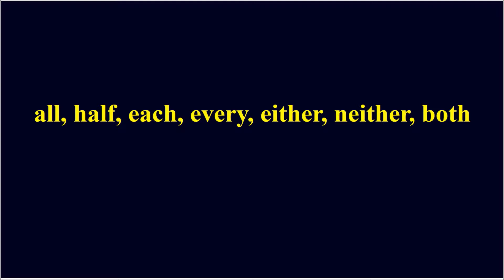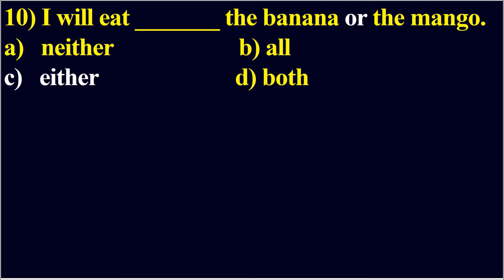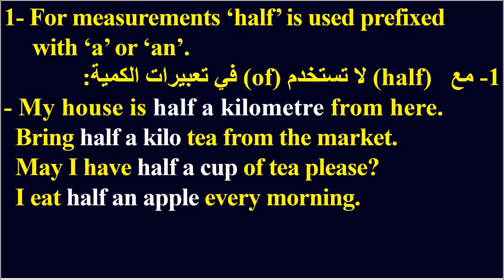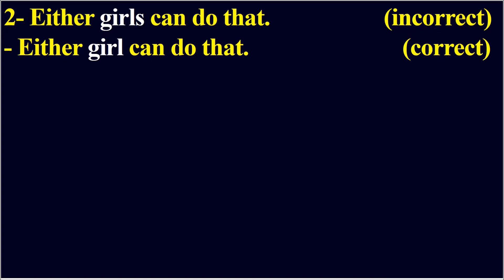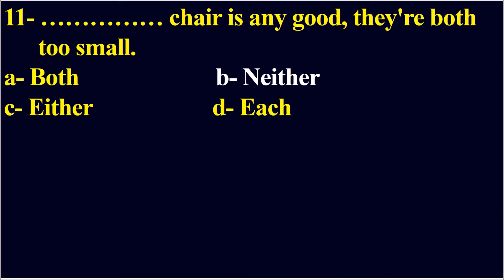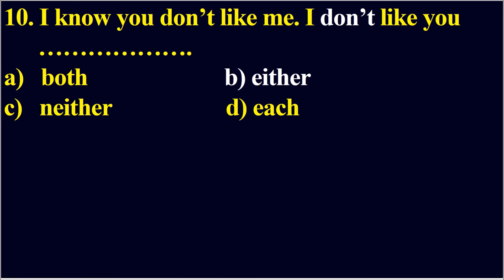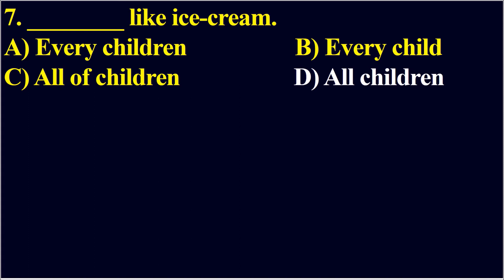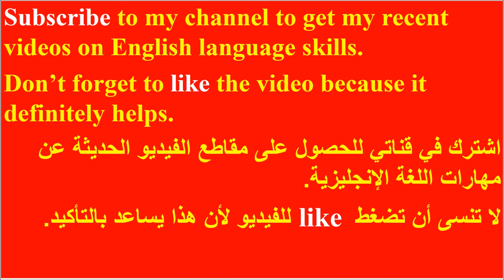Unit 5 Grammar Distributives قواعد الوحده الخامسه تالته ثانوي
distributives grammar شرح,
distributives all both half each every either neither,
distributives in english grammar,
شرح قاعدة distributives,
شرح درس distributives,